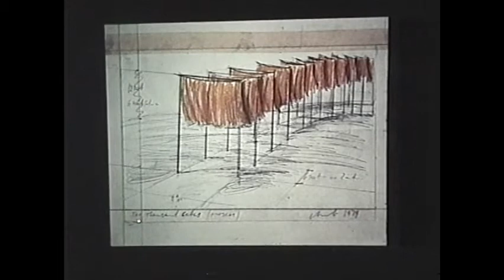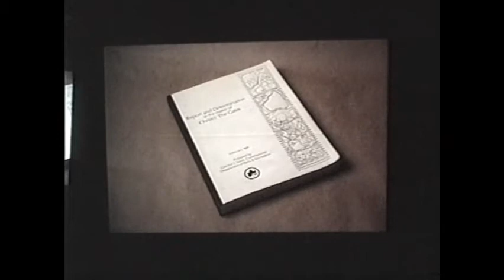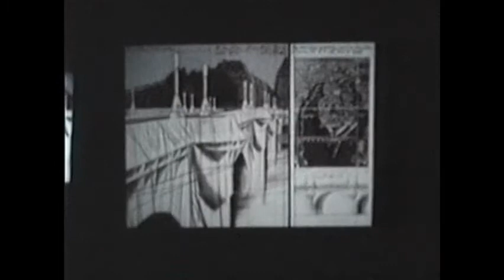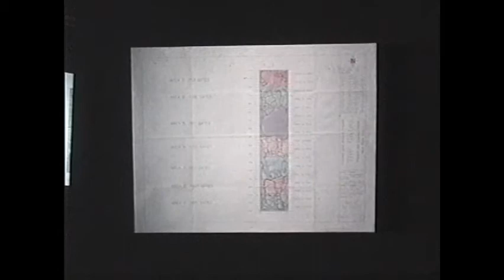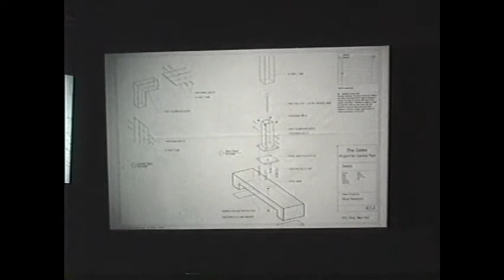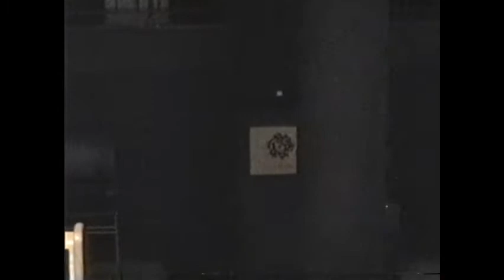ATOA Legacy Series Replay: Christo and Jean-Claude in Dialog about "The Gates" in Central Park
ATOA recording on December 3rd, 2004 with Christo and Jean-Claude in dialog about "The Gates" in Central Park, replayed on Jan 17th 2022